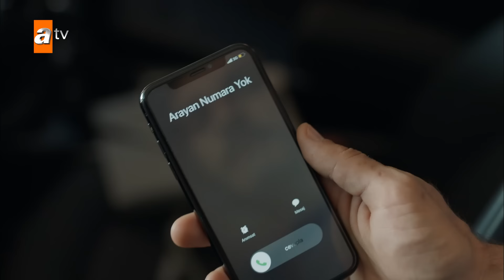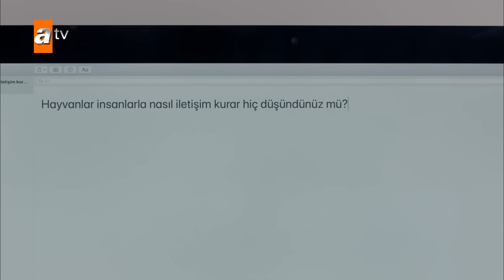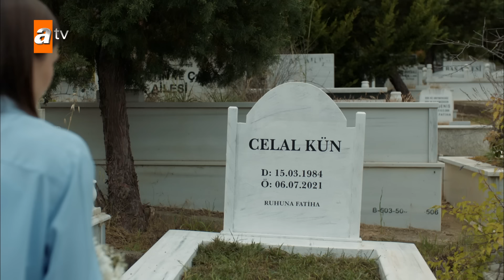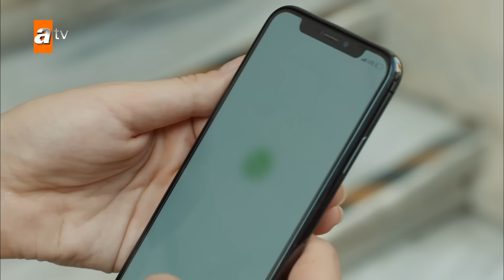Maraşlı 78. Kısa Bölüm